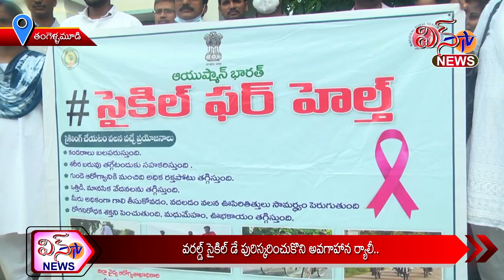తంగెళ్లమూడి - వరల్డ్ సైకిల్ డే పురస్కరించుకొని అవగాహన ర్యాలీ